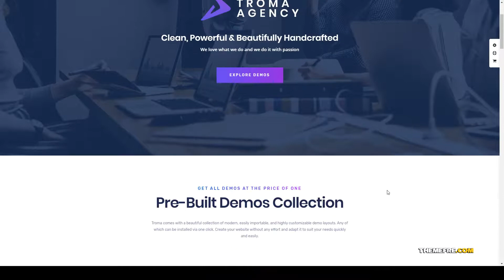Aizawa - Creative Digital Agency WordPress Theme modern illustration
Columns 4+

 Layout Responsive

 Tags agency, business, business portfolio, clean, company, corporate portfolio, creative, digital agency, illustration, modern, multipurpose, portfolio